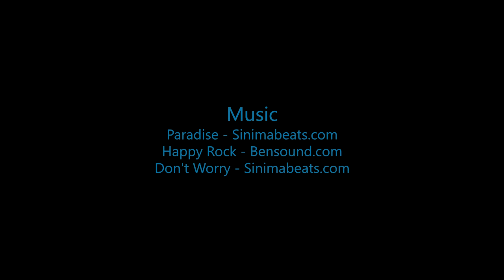Skydive B.I.G. - Bianca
Skydive B.I.G. THe most Beautioful Skydive in the World! - Bianca